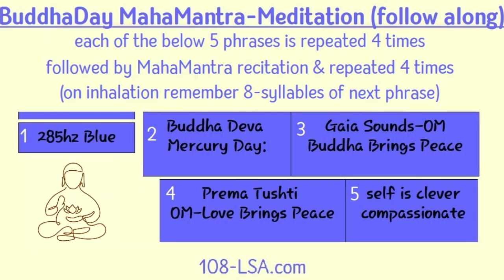~A.I.L.E.~Buddha-Deva Mercury-Day 285hz MahaMantra-Meditation (follow along)